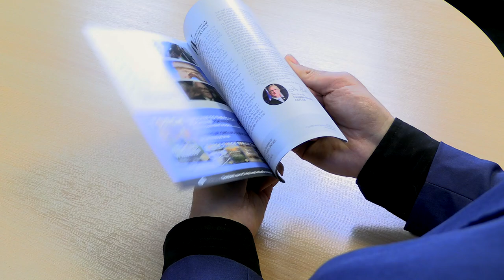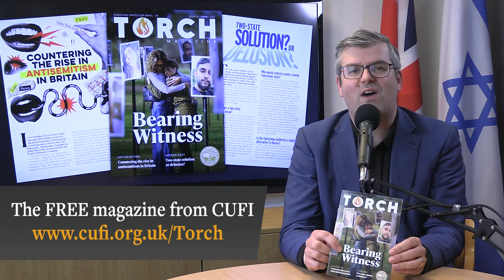Bearing Witness - TORCH issue #24 now available!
In this issue:
Bearing witness to Hamas 7 October massacre.
Countering the rise in antisemitism in Britain.
Two-state solution or delusion?
What God says about the Land of Israel.
Arch of Titus – redeeming the spoils.
One Life film review.

The world changed on the tragic day that Hamas invaded Israel. Since 7 October, the need to share the truth about standing with Israel and the Jewish people has become more important than ever before. In this issue of our free magazine, we lead with the importance of bearing witness to the atrocities suffered by Israel. We address the unacceptable rise in antisemitism in the UK and why Christians must respond. And we unpack one of the most talked-about subjects in Foreign Policy – the ‘two-state solution’ – and why it could be better described as ‘two-state delusion’.

Torch Magazine is free to receive, but please consider supporting this important publication and the work of CUFI through a single donation or by becoming a member through a regular donation. Your support is vital to us as we aim to reach an even wider audience with the truth.